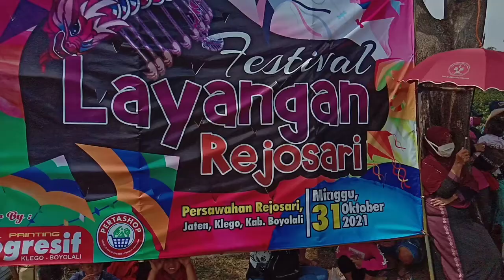Festival layang - layang 2021 di Rejosari klego boyolali part 2|| lomba layang - layang 2021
ok temen - temen kali ini saya share kekalian ke hebohan kehebohan acara festival layang - layang 2021 di Rejosari klego boyolali.